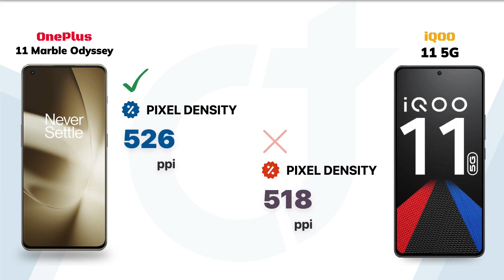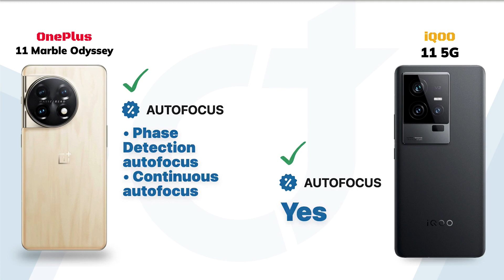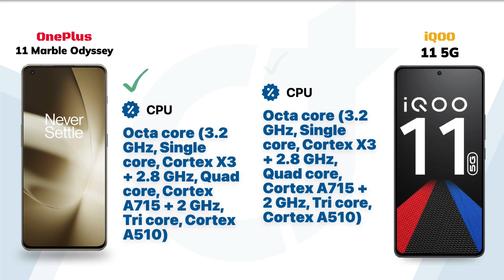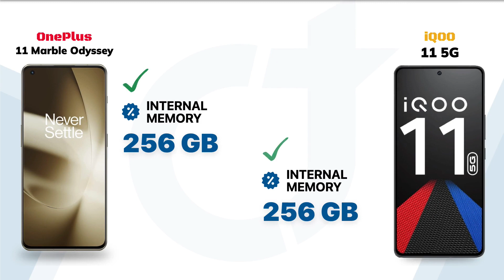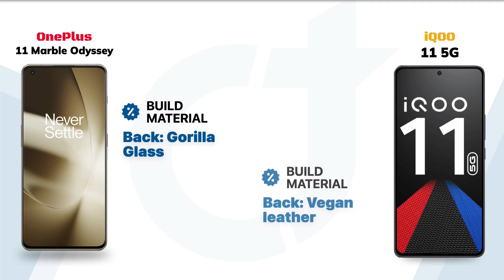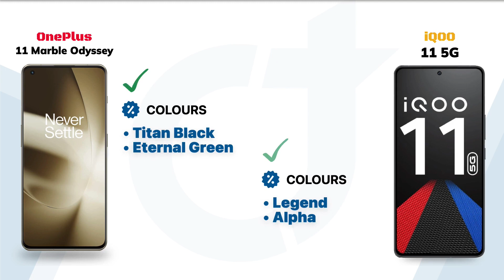OnePlus 11 Marble Odyssey vs iQOO 11 5G: Who will be the Winner?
OnePlus 11 Marble Odyssey vs iQOO 11 5G || Full Comparison - Who will be the Winner?

Video Highlights
00:00 Introduction
00:05 Display
01:01 Main Camera
01:52 Front Camera
02:18 Performance
02:52 Storage
03:17 Battery
03:42 Sensors
04:03 Network Connectivity
04:41 Design
05:11 General
05:32 Finale

🛍️Checkout on Amazon 🛒:
OnePlus 11 Marble Odyssey
iQOO 11 5G